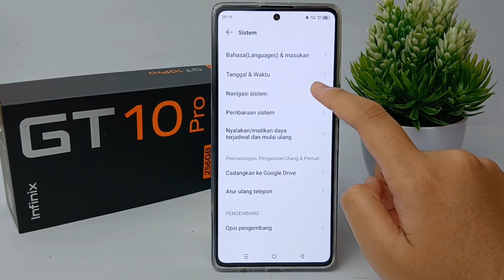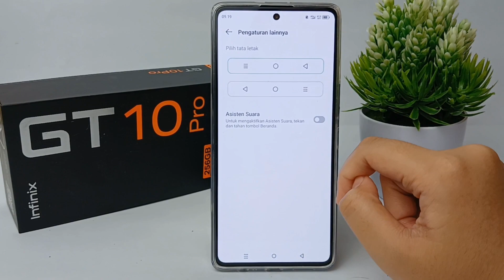Cara Matikan Google Assistant Di Tombol Beranda Hp Infinix Gt 10 Pro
Pencarian untuk video ini :
matikan google assistant di tombol beranda
tombol beranda hp infinix
google assistant
nonaktifkan google assistant